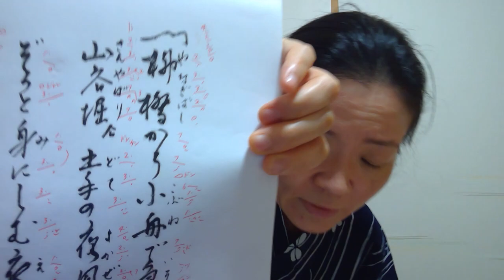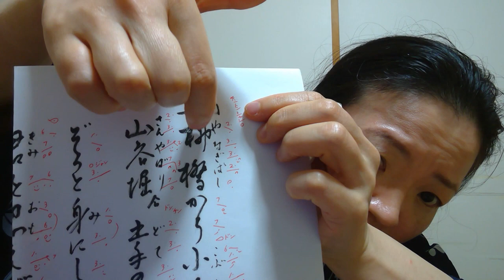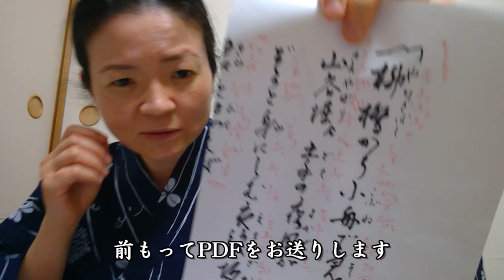"柳橋から"8本 遠隔稽古用の録音テキストを作る様子 とよ菊美 紫沙 Kouta Lesson video.How to make sound-sample for my student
00:31 柳橋から　８本　見本
02:29 カラオケ
04:18 注意事項
10:59 雑談、宿題型オンラインレッスンのやり方、宣伝

このような感じで音声とPDFのテキストをお作りしてお送りしています。
パソコンの不具合で最後のほうの映像と音声が微妙にリンクせずすみません。微調整を１０回ぐらいやりましたが、編集不勉強にて申し訳ないです。

2021/5/25
春日とよ菊美　浅草紫沙　弾き歌い